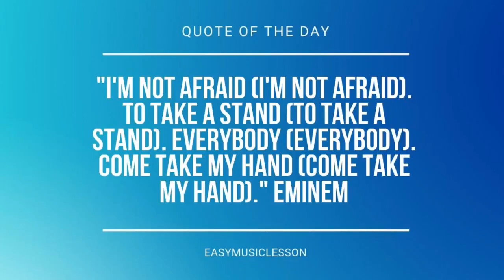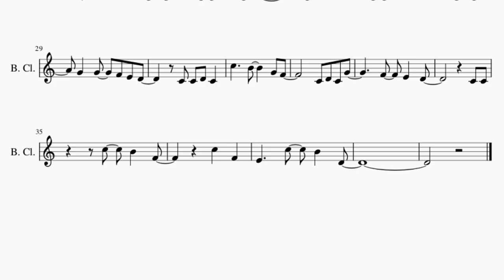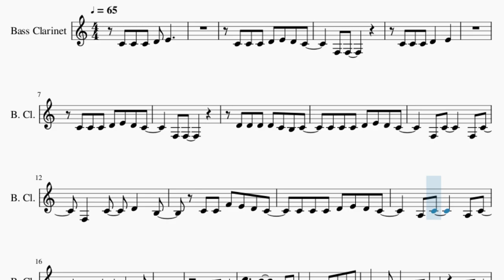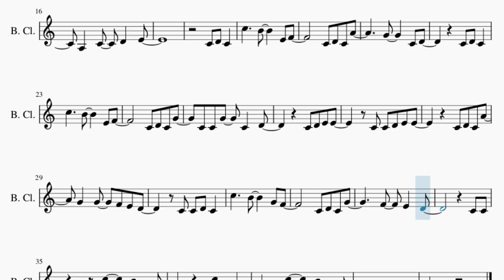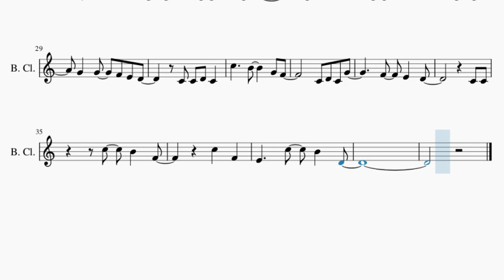SUPER EASY Bass Clarinet Sheet Music: How to play Rewrite The Stars by Zac Efron & Zendaya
Comment and let us know how the videos have helped you. It keeps us going! :)Here is a sheet music/tab video on the song Rewrite The Stars (SUPER EASY) by Zac Efron & Zendaya on the bass clarinet. A bass clarinet sheet music arrangement which is transposed to notes that are easily played by bass clarinet, for the song Rewrite The Stars (SUPER EASY) by Zac Efron & Zendaya.

EasyMusicLesson teaches you to play the your favorite instrument, through well-arranged sheet music so that you too can learn how to play Rewrite The Stars (SUPER EASY) by Zac Efron & Zendaya on the bass clarinet as fast as you can. A bass clarinet sheet music with backing tracks to help your play the song better.

Chords of Bass Clarinet arrangement:
A# Maj   D# Maj   A# Maj   D# Maj   F Maj   F Maj   G Min   G Min
D# Maj   D# Maj   D# Maj   D# Maj   F Maj   F Maj   G Min   G Min
D# Maj   D# Maj   D# Maj   D# Maj   D# Maj   G Min   G Min
D# Maj   D# Maj   D# Maj   A# Maj   A# Maj   F Maj   F Maj
F Maj   G Min   G Min   D# Maj   D# Maj   D# Maj   A# Maj   A# Maj
F Maj   F Maj   F Maj   G Min   G Min   D# Maj   D# Maj   D# Maj
A# Maj   A# Maj   F Maj   F Maj   F Maj   G Min   G Min   D# Maj
D# Maj   D# Maj   A# Maj   A# Maj   F Maj   F Maj   F Maj   G Min
D# Maj

Melody notes of Bass Clarinet:
C4 C4 C4 D4 E4 D4 C4
F3 F3
C4 C4 C4 D4   E4
F3 F3
D4 D4 D4 D4 C4 B3 C4
F3 C4     F3 C4
F3   C4   D4   B3
C4 C4 F4 E4 D4 C4
C5     B4     E4 F4
C4 D4 C4 G4
C4 C4 G4   C4   D4
C4 D4 E4 E4
C4 C4 D4 E4 E4
C5     B4     G4 F4
F4   E4   D4
C4 C4
C5   B4   F4
C5   F4
E4     C5   B4   D4